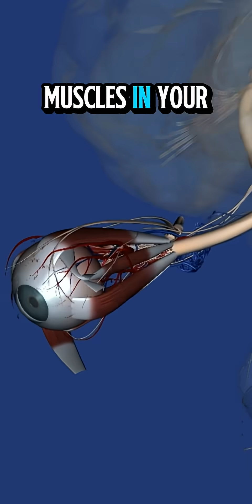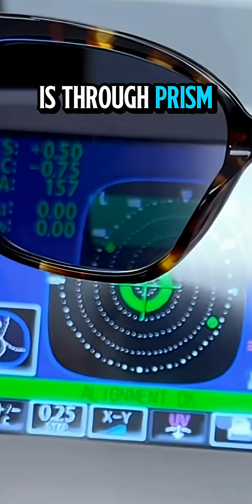Binocular vision is how your two eyes work together as a team to create one clear, stable picture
Binocular vision is how your two eyes work together as a team to create one clear, stable picture. Binocular vision dysfunction (BVD) happens when the eyes are slightly misaligned or don’t coordinate properly. Even with perfect 20/20 vision, this forces your brain to work overtime just to keep things single and clear. Over time, that constant strain can lead to headaches, eye pain, dizziness, nausea, anxiety, reading struggles, motion sensitivity, and visual overload. Correcting BVD matters because it’s not just about seeing clearly. It’s about seeing comfortably. When alignment is treated with prism lenses and or vision therapy, the nervous system can finally calm down. We offer in-office and virtual appointments and can help guide you even if you’re not local. Schedule through the link in profile.